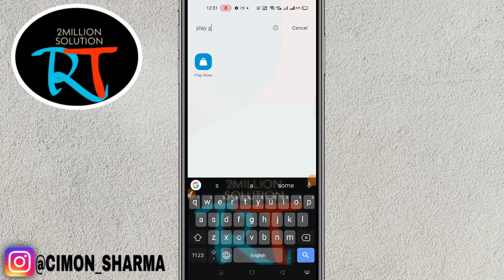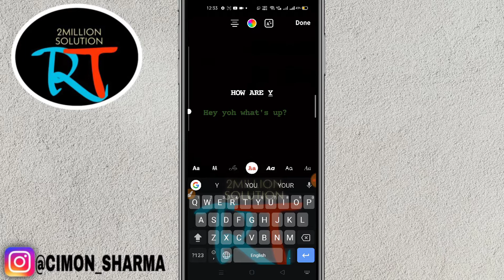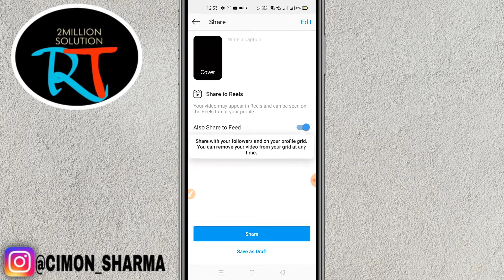How To Add Text On Instagram Reels || Add Stylist Font Text On Instagram Reels video